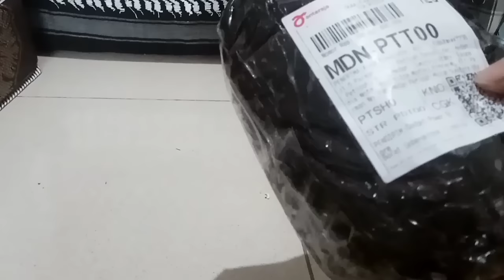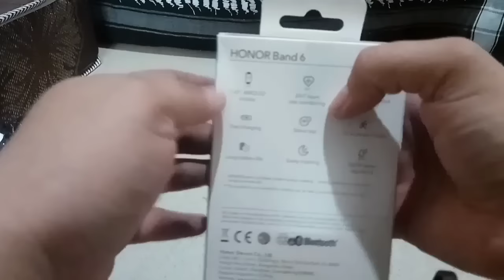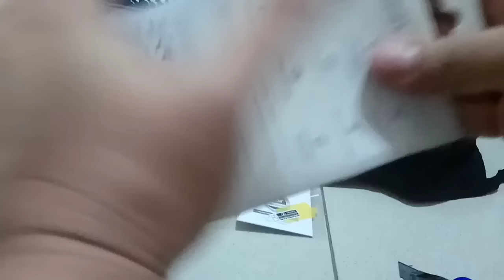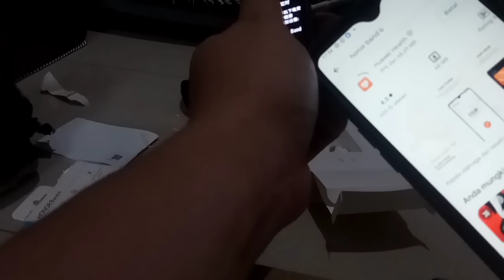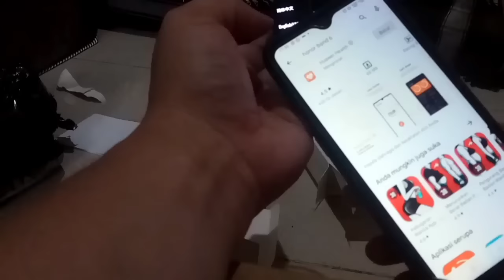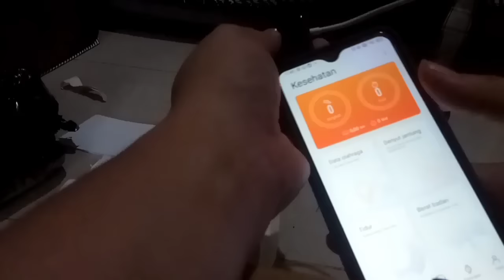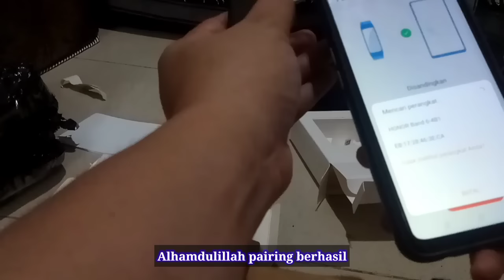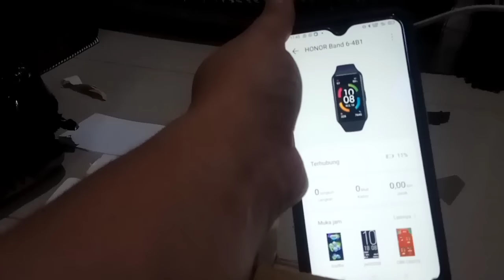Honor Band 6 - SmartBand Dengan SPO2